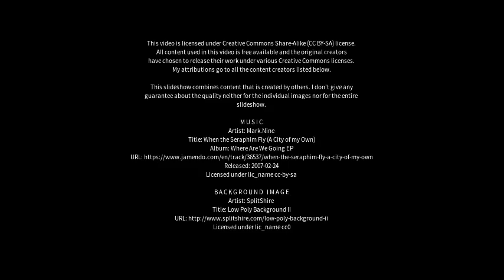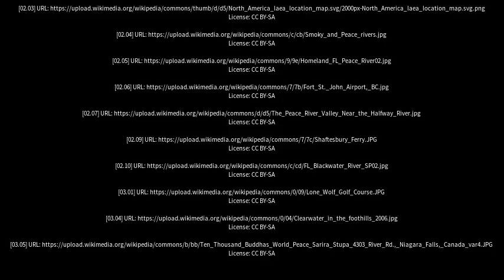Best places to visit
Best places to visit - Peace River (Canada) Best places to visit - Slideshows from all over the world - City trips, nature pictures, etc.